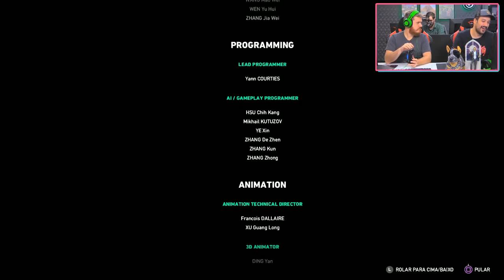A MISSÃO NÃO ACABOU! VAMOS PRA GUERRA! Far Cry no Vietnam! - Ubi LIVE SHOW!